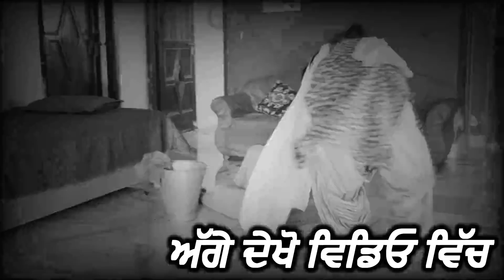ਦਰਾਣੀ ਦਾ ਭੂਤ ਜੇਠਾਣੀ ਦੇ ਸੂਤ।Darani Da Bhot Jetani De Sout।Punjabi short movie2021।Dhillon mansa wala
ਸਤਿ ਸ਼ੀ ਅਕਾਲ ਦੋਸਤੋ,
ਇਸ ਵੀਡੀਓ ਵਿੱਚ ਦਰਾਣੀ ਦੀਆ ਆਪਣੀ ਜੇਠਾਣੀ ਨਾਲ ਚਲਾਕੀਆ ਦਿਖਾਇਆ ਗੲੀਆ ਹਨ,ਜੋ ਉਹ ਆਪਣੇ ਘਰ ਵਾਲੇ ਦੇ ਸਾਹਮਣੇ ਕਰਦੀ ਹੈ,ਇਹ ਵੀਡੀਓ ਪਰਿਵਾਰਕ ਹੈ ਤੁਸੀ ਇਸ ਨੂੰ ੲਿੱਕਠੇ ਪਰਿਵਾਰ ਵਿੱਚ ਬੈਠ ਕੇ ਦੇਖ ਸਕਦੇ ਹੋ,ਤੁਹਾਨੂੰ ਵੀਡੀਓ ਵਧੀਆ ਲੱਗੀ ਤਾ ਆਪਣੇ ਦੋਸਤਾ ਵਿੱਚ ਸ਼ੇਅਰ ਜਰੂਰ ਕਰ ਦਿਆ ਕਰੋ,ਕੂਮੈਟ ਕਰਕੇ ਆਪਣੇ ਸੁਝਾਅ ਜਰੂਰ ਦਿਆ ਕਰੋ ਜੀ, ਧੰਨਵਾਦ ਜੀ!

Story Righter

Sub Ex Army = Sh Chand singh

Hi
I am Rajveer dhillon,